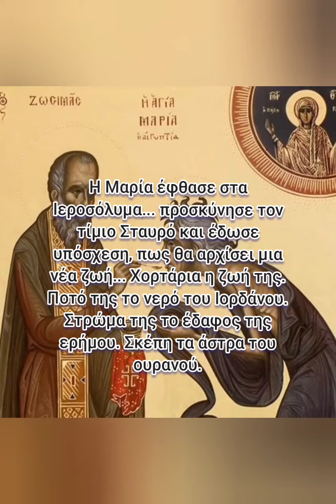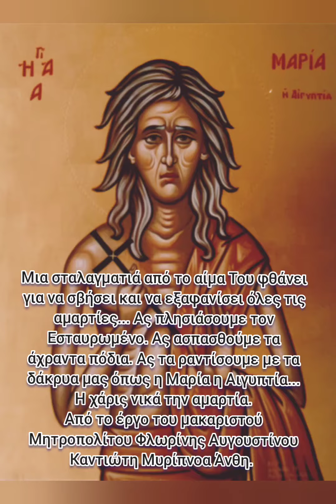Απολυτίκιο Οσίας Μαρίας της Αιγυπτίας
Οσία Μαρία η Αιγυπτία
Η Μαρία κατρακύλησε στην αμαρτία. Έπεσε πολύ βαθιά. Διεφθάρη σε αφάνταστο βαθμό. Ένα όργιο ήταν η ζωή της. Στην εξουσία του διαβόλου είχε γίνει ένα φοβερό αγκίστρι, και με αυτό ο διάβολος έπιανε ψυχές και τις διέφθειρε. Η Μαρία είχε γίνει πασίγνωστη και πολυζήτητη στην διεφθαρμένη κοινωνία της Αλεξάνδρειας. Είχε γίνει βασίλισσα, θέα της ηδονής, της αισχρής αμαρτίας. Γι'αυτήν μιλούσαν οι ακόλαστοι νέοι και για χάρη της τα πάντα θυσίαζαν... Η Μαρία έφθασε στα Ιεροσόλυμα... προσκύνησε τον τίμιο Σταυρό και έδωσε υπόσχεση, πως θα αρχίσει μια νέα ζωή... Χορτάρια η ζωή της. Ποτό της το νερό του Ιορδάνου. Στρώμα της το έδαφος της ερήμου. Σκέπη τα άστρα του ουρανού.
Η Εκκλησία μας προβάλλει τη ζωή της οσίας Μαρίας σαν θαυμάσιο παράδειγμα μετάνοιας. Κανένας άντρας και καμία γυναίκα οσεσδήποτε αμαρτίες κι αν έχουν κάνει, δεν πρέπει να απελπισθούν και να πουν πως δεν υπάρχει για μένα σωτηρία. Όχι! Υπάρχει για όλους τους αμαρτωλούς οδός σωτηρίας. Είναι η οδός που οδηγεί στον Γολγοθά, στο σταυρό του Κυρίου. Μια σταλαγματιά από το αίμα του φθάνει για να σβήσει και να εξαφανίσει όλες τις αμαρτίες... Ας πλησιάσουμε τον Εσταυρωμένο. Ας ασπασθούμε τα άχραντα πόδια. Ας ραντίσουμε με τα δάκρυα μας όπως η Μαρία η Αιγυπτία... Η χάρις νικά την αμαρτία.
Από το έργο του μακαριστού Μητροπολίτου Φλωρίνης Αυγουστίνου Καντιώτη Μυρίπνοα Άνθη.